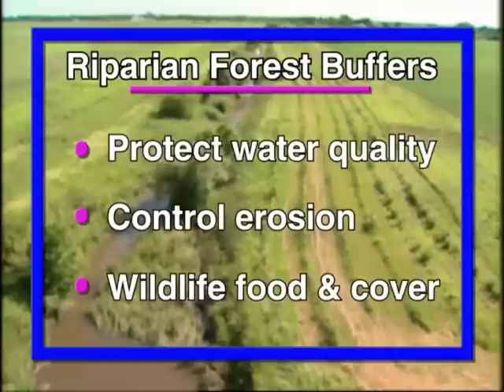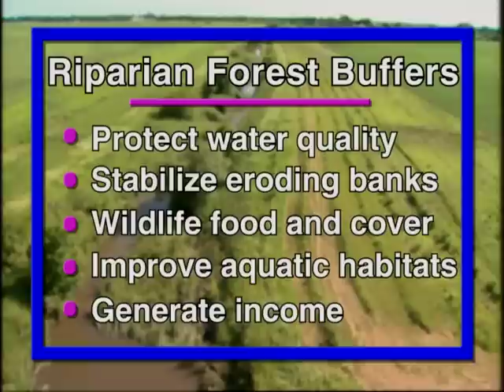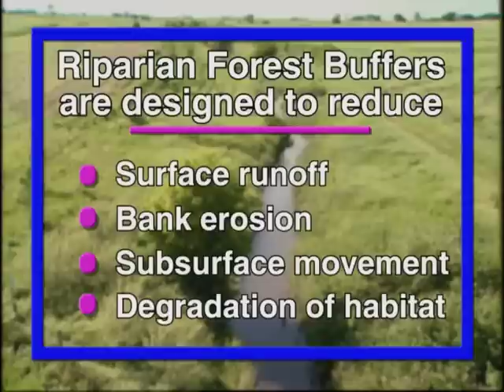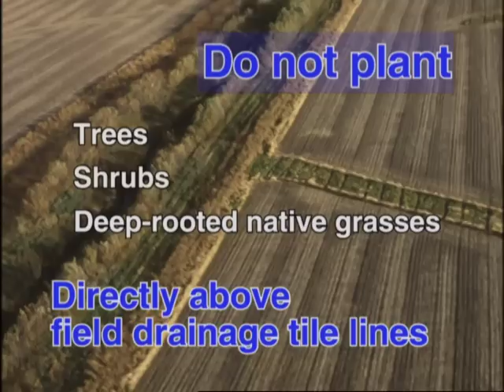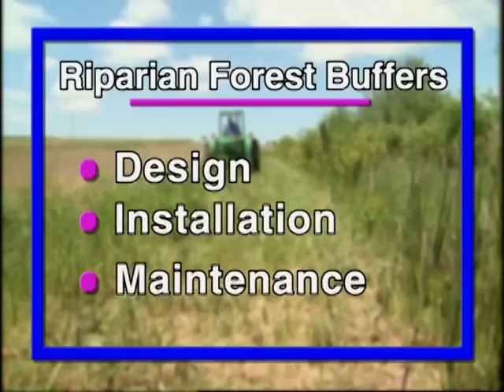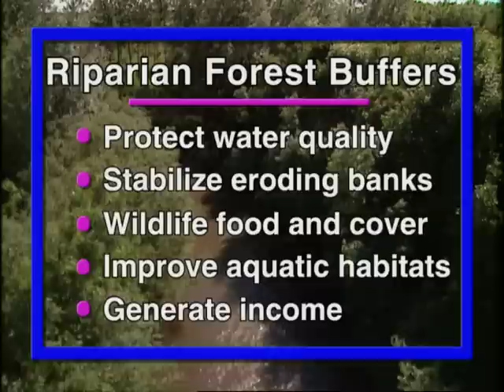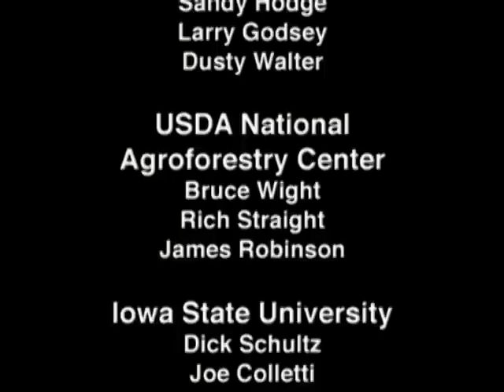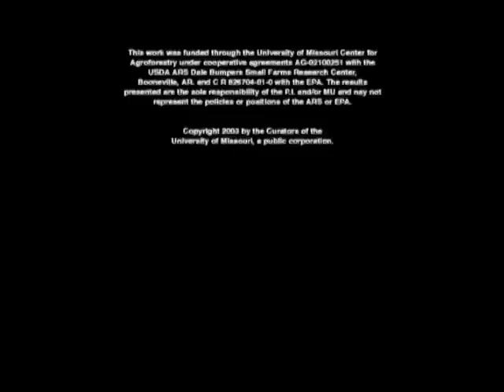Agroforestry Practices - Riparian Forest Buffers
This video is out of date. Please visit the Center for Agroforestry (

Agroforestry Practices - Riparian Forest Buffers - Center for Agroforestry 2004 - DVD AF1008 - University of Missouri Center for Agroforestry. Noncommercial use only, video used with permission. Riparian forest buffers are natural or re-established streamside forests made up of tree, shrub and grass plantings. They buffer non-point source pollution of waterways from adjacent land, reduce streambank erosion, protect aquatic environments and enhance wildlife. Learn the basics of establishing a riparian buffer practice and how profitable products, like decorative woody florals, can be implemented into the buffer.